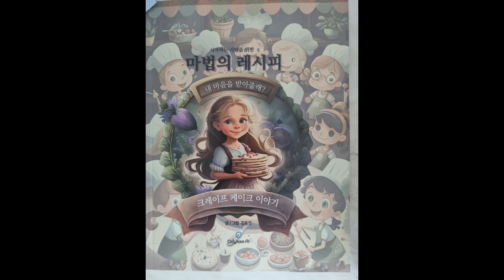오늘의 간식 메뉴